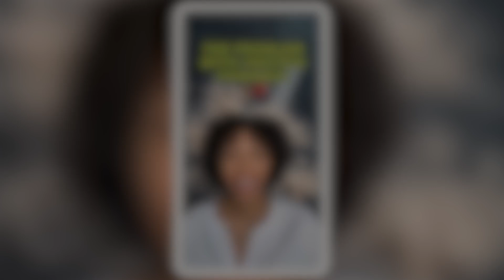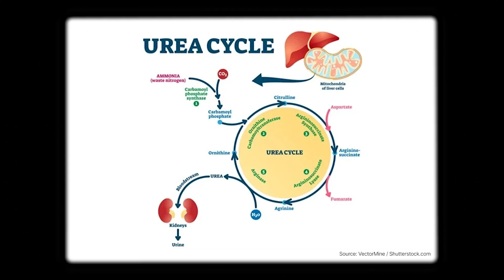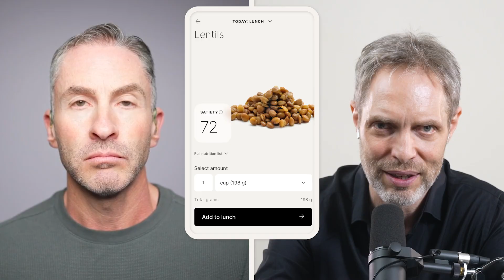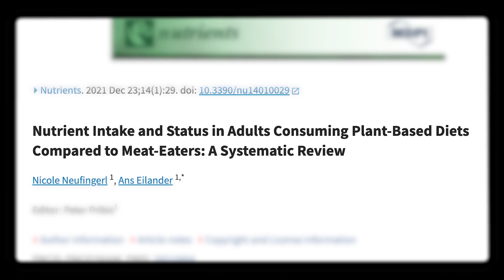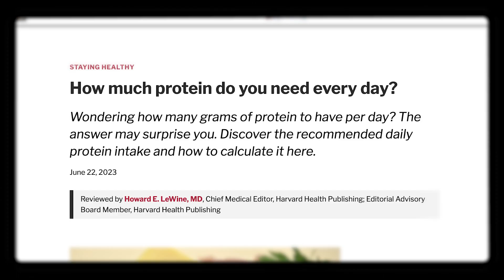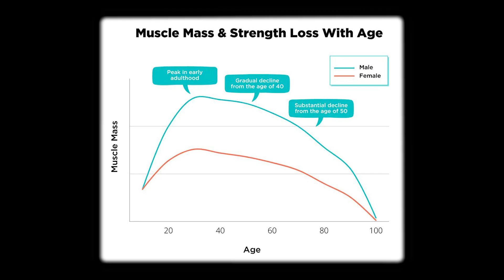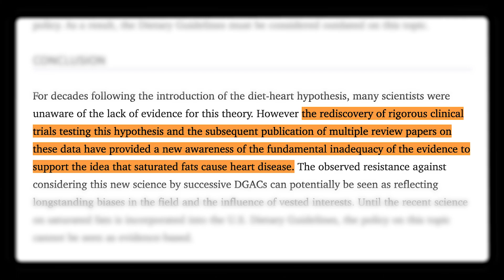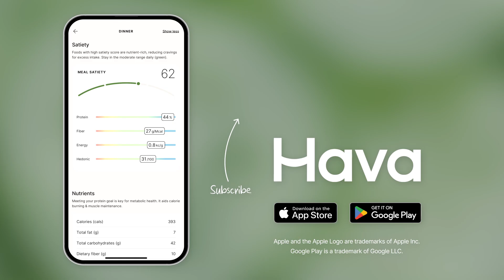The truth about protein: Myths vs. Science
In this video, we explore some of the wild and shocking claims about protein, vegan diets, and “unclean” foods that have made the rounds on social media. From greens supposedly providing all the protein you need to the idea that meat is harmful, we tackle it all. Ted and Andreas use their expert insights, scientific evidence, and a healthy dose of humor to break down these controversial statements.

Are fruits and veggies enough for muscle gain? Is a low-protein diet actually healthy? Should we be avoiding animal foods altogether? Watch as we separate fact from fiction and uncover the truth behind these bold claims. Whether you’re a fitness enthusiast, a plant-based eater, or just someone curious about nutrition, this video has something for you! 💪🍎🌱

Timestamps:
00:00 - Stop consuming protein powder ASAP!
04:42 - Should we only aim for the bare minimum?
06:19 - Can fruit build muscle?
08:24 - The protein in breast milk is all we need
10:23 - Will meat clog your arteries?
15:12 - What protein looks like in the real world
17:20 - Our final thoughts